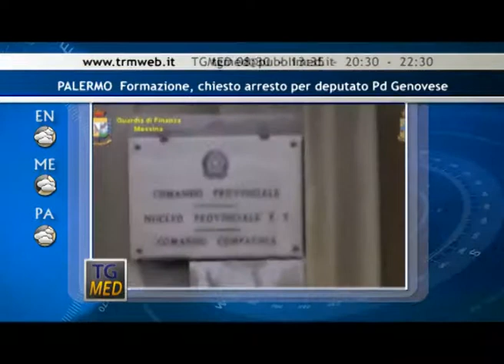Tg Med Flash pomeriggio 19 Marzo